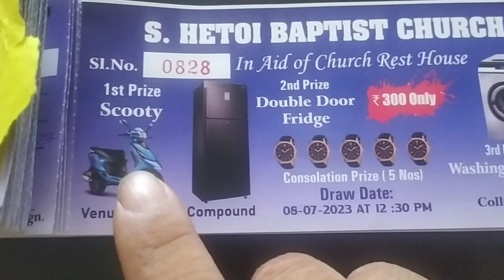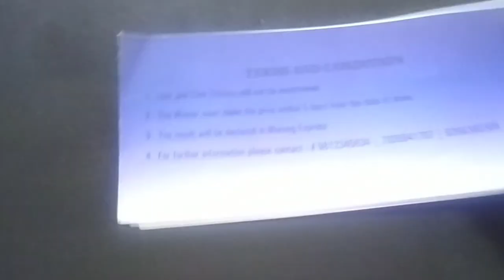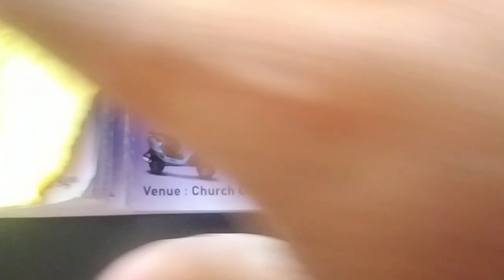SUPER MARKET BAZAAR || FREE SE MIL RAHA HAI || RUNNING SHOES